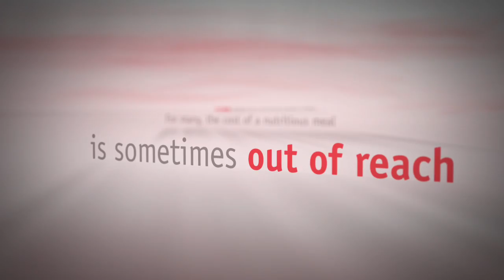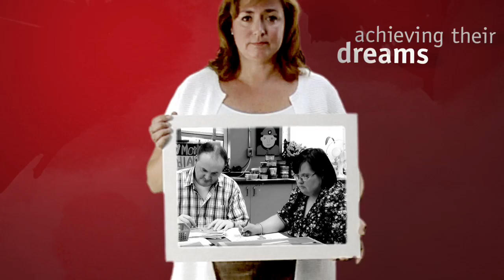United Way Ottawa - Rediscover Community 2009